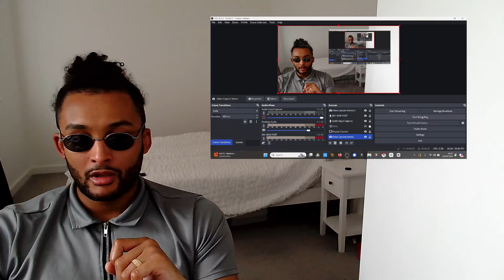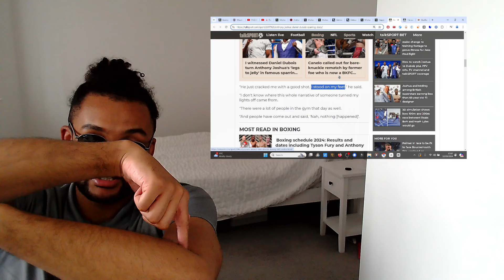WOW! Anthony Joshua *LOSES IT* at Team GB Snitch OUTING his 'Jelly Legged' Dubois Spar!